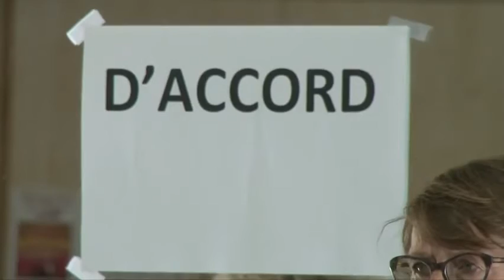Débat mouvant sur la Laïcité à la Maison de Quartier de Lavéra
Le 30 Mai dernier, la Maison de Quartier de Lavéra a été le théâtre d'un débat mouvant sur la laïcité. Les personnes participantes bougeaient sur des zones définies pour répondre aux questions posées sur la laïcité telle que "La&nbsp; Laïcité est-elle typiquement Française ?", "La Laïcité ne concerne-t-elle que les questions de religions ?", "La Laïcité est-elle la pour agir contre les religions ?" ou encore "Un professeur peut-il porter des éléments marquants son appartenance à une religion en classe ?".  Frédérick Grimaud, conseiller municipal de la ville de Martigues, délégué aux maisons de quartier et centres sociaux, anime ce débat.